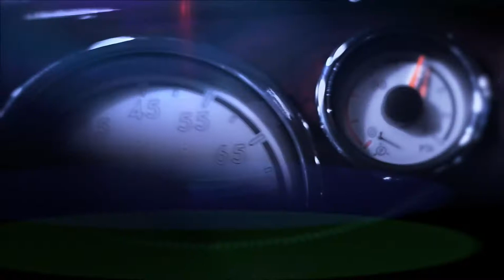Thoughtfly 2013 Demo